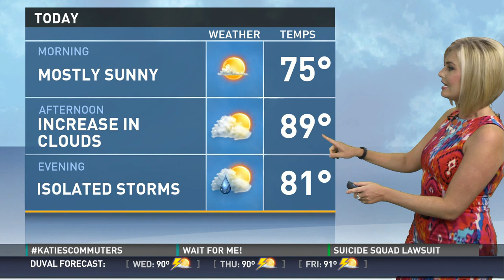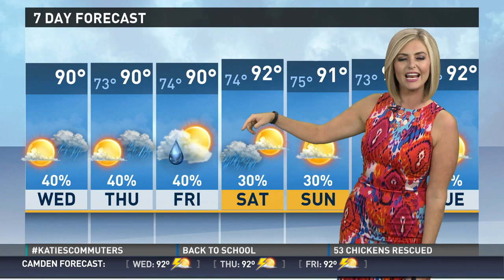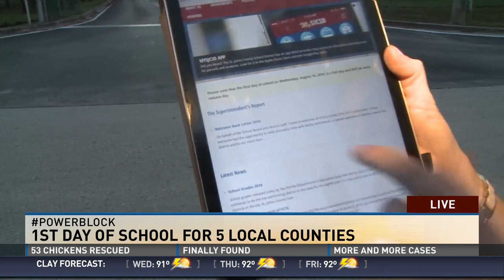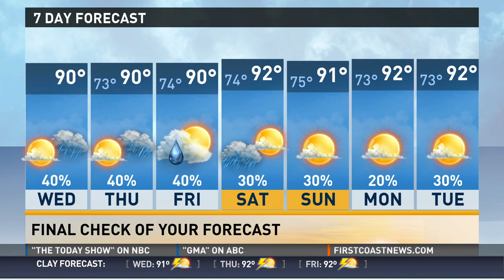Good Morning Jacksonville at 6:30 (Back to School)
Date: 8/10/16
Producer & Writer: Chari Staples
Director: Lisa Austin